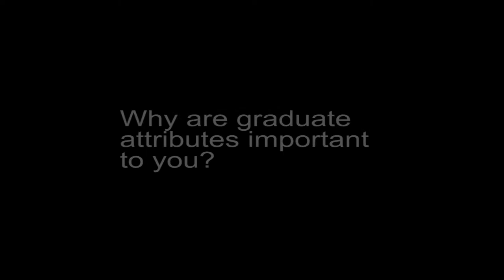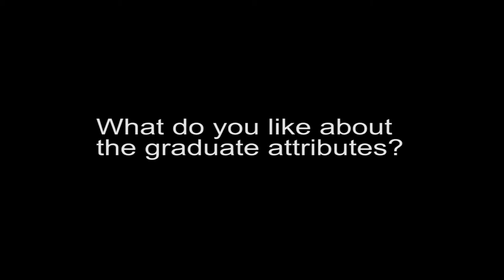Student in Business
Sinda is a 4th year student studying Management.  Here she discusses her thoughts on Aberdeen's Graduate Attributes and her experience in the Career Mentoring Programme.

The views and opinions expressed in this video are those of the persons appearing in the video and do not necessarily reflect the views and opinions of the organization represented.